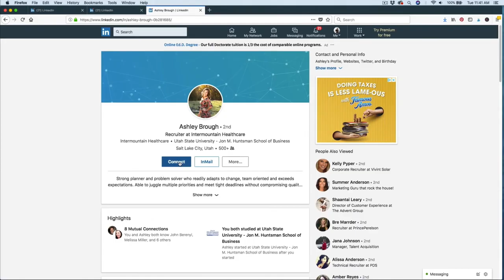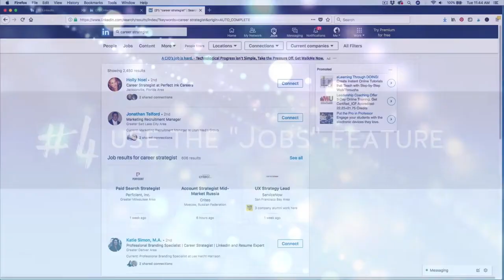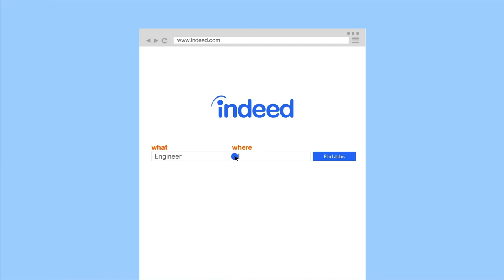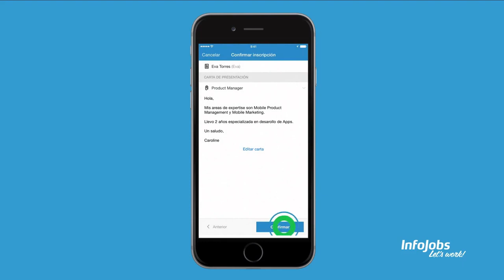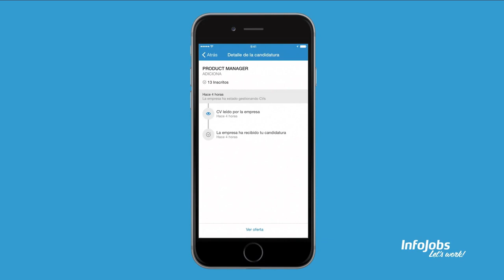📱 5 Mejores APPS para BUSCAR TRABAJO desde el móvil para Android e iOS en 2025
Las 5 mejores aplicaciones para buscar trabajo en móviles Android o iOS. Si estás buscando las mejores apps de ofertas de trabajo en 2025 ¡Este vídeo te gustará!

NOTA LEGAL